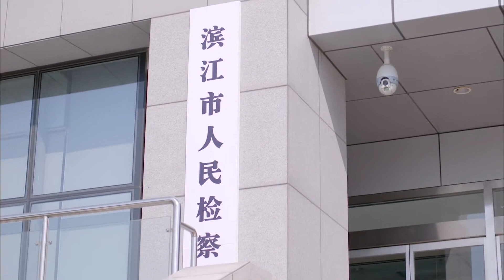富婆算计半生，不料竟把自己送进监狱！中国电视剧 chinesedrama 丨华剧安利社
【你是我的姐妹丨刘恺威/娄艺潇/白冰】宝藏好剧推荐，每日更新不停~